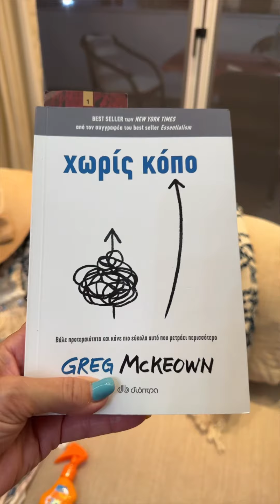Η βαλίτσα για τη Σκιάθο 👗👙👜👡👒👳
☀️ Σε λίγες ώρες φεύγω για Σκιάθο‼️
☀️ Προσπαθώ να κάνω τη βαλίτσα μου👗👙👜👡👒👳